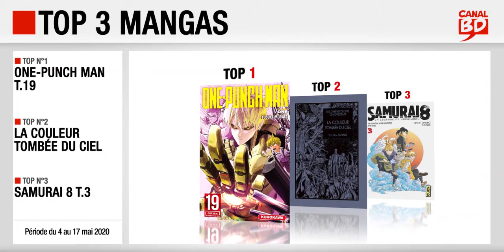4/05 au 17/05/2020 : Top des ventes "mangas" chez les libraires Canal BD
Top 3 des meilleures ventes de mangas, enregistré chez les libraires du Réseau Canal BD, entre le 4 mai et le 17 mai 2020 :
- Top 2 : Les Chefs-d'Oeuvre de Lovecraft : La Couleur Tombée du Ciel (ed. KI-OON)
- Top 3 : Samurai 8 : La Légende de Hachimaru T.3 (ed. KANA)